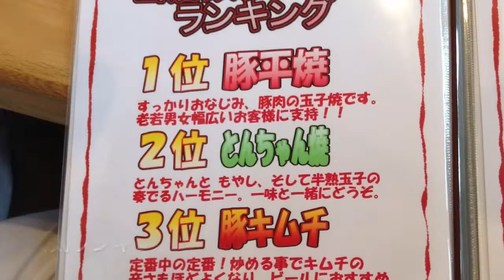お好み焼き専門店 新撰組 愛知県碧南市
愛知県碧南市善明町１－３５
お好み焼き専門店　新撰組紹介動画です。

美味しいお好み焼きは勿論、大磯屋焼そば麺を使用した焼そばも絶品です！

２０１５年７月２４日にリニューアルオープンし店内は一層明るく綺麗になりました！